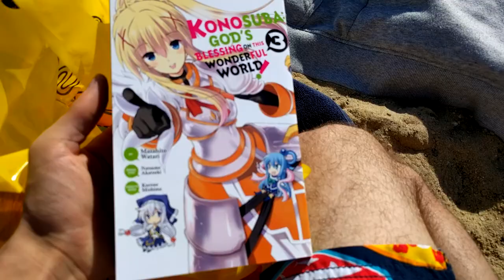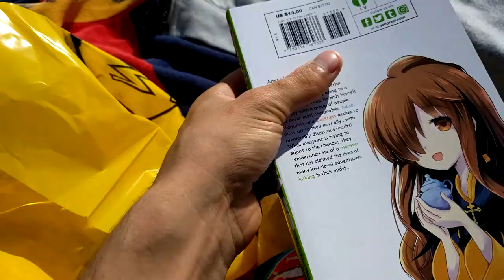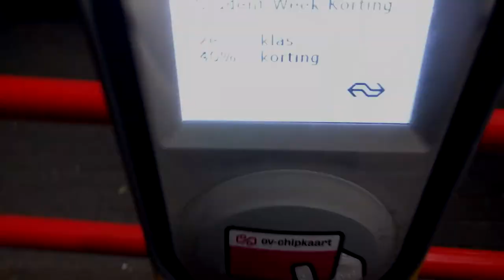Vlog #1: Tomoparty 2017 & Uit mijn zwembroek gescheurd!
Hallo allemaal, ik vond het eens nodig om het concept vloggen uit te proberen. Hopelijk vinden jullie het een leuke video, en laten jullie een duimpie omhoog achter!

gebruikte muziek:
Lennart Schroot & Unknown Brain - Kuyenda (feat. Sru)
Axol - Mars
Krakn - Light